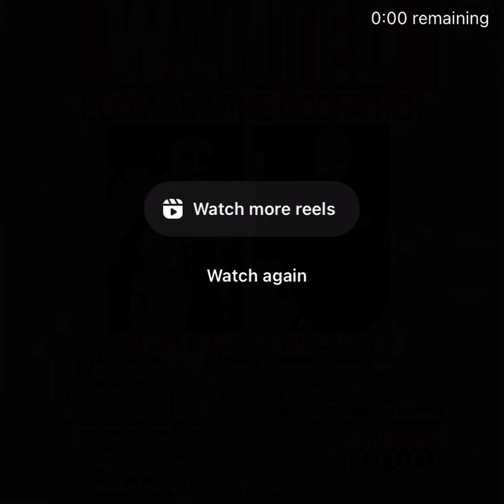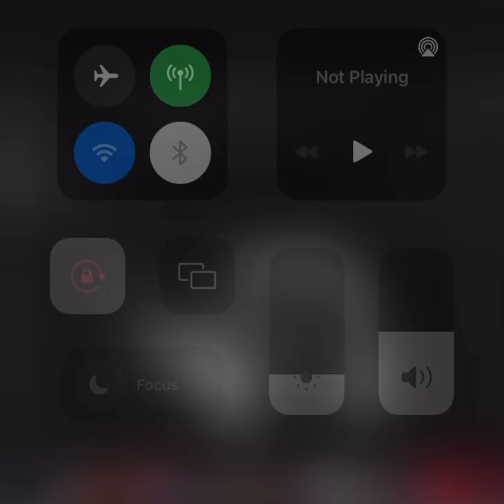bmbg boom - spin again (unreleased snippet)